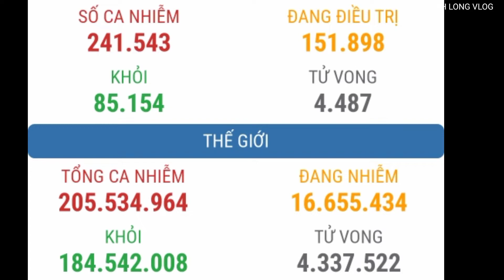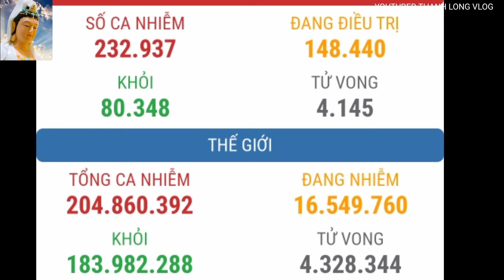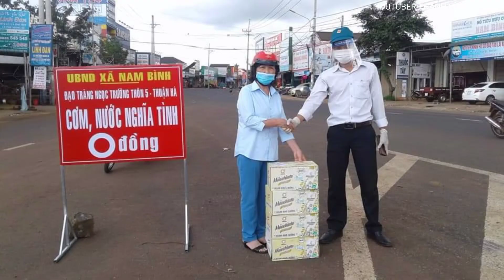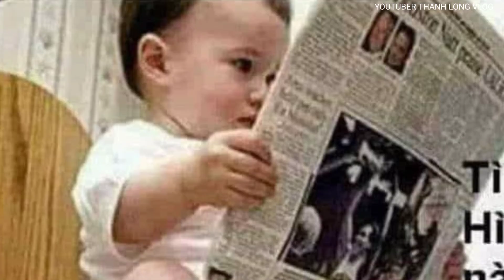Tập 6_ Thư mẹ gởi cho con Ch,ết vì dịch covit_ Letter from mother of son who died covid 19.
👉 Để chung tay phòng chống dịch covit 19, rất phức tạp trên đất nước Việt Nam, thanh long xin mượn hình ảnh trên Facebook làm video này nhằm kêu gọi bà con phòng chống dịch.
__ Những bài thơ Thanh Long vlog tự sáng tác.